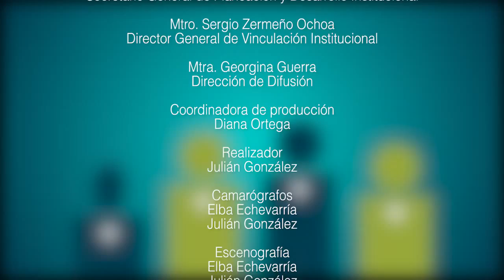Los normalistas desaparecidos y la masacre de Ayotzinapa | Diálogos desde la frontera #30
"La punta del iceberg: Los normalistas desaparecidos y la masacre de Ayotzinapa"

Conductor:
Dr. Miguel Olmos
Investigador de El Colegio de la Frontera Norte

Participantes:
Dr. Benedicto Ruiz
Analista político

Dr. Víctor Espinoza